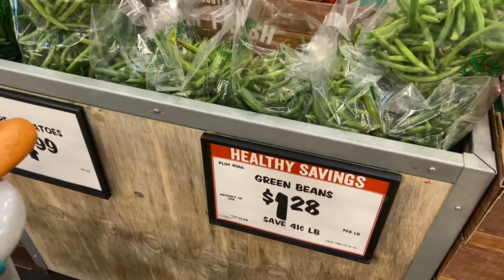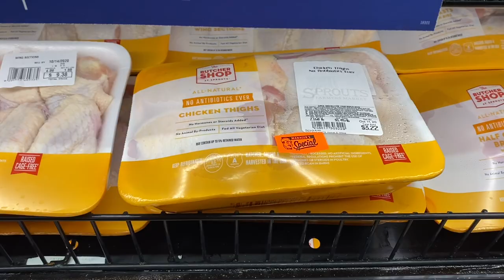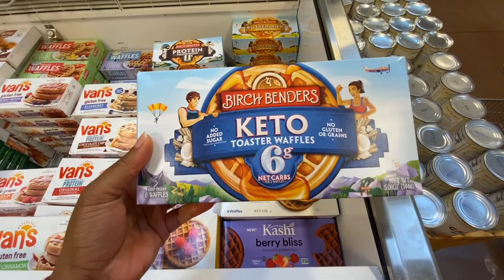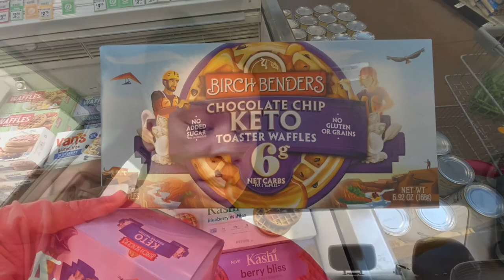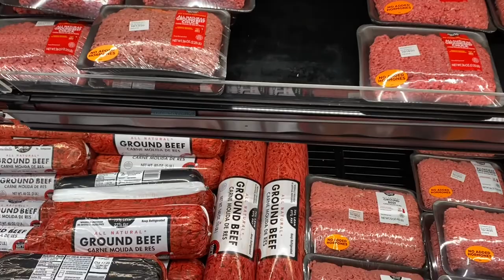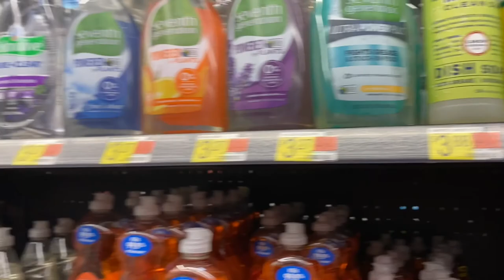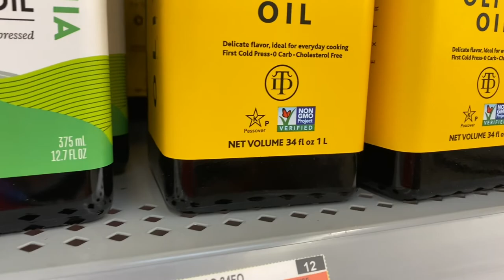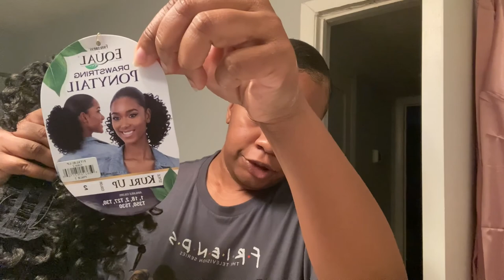A WEEKEND VLOG | Walmart + Sprouts + New Hair? | Rants and Reasons |AlishaFaye TV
Hey y’all. Thank you for bearing with me while I transition into getting myself together.

Ponytail Details 😐
Freetress Equal Synthetic Ponytail in “Kurl Up”
Color 2